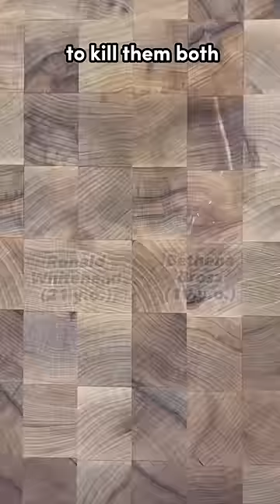Ranking EVERY Death Row Meal: Steven Michael Woods